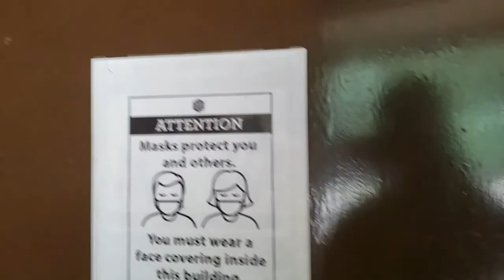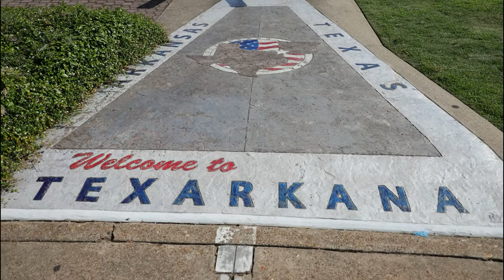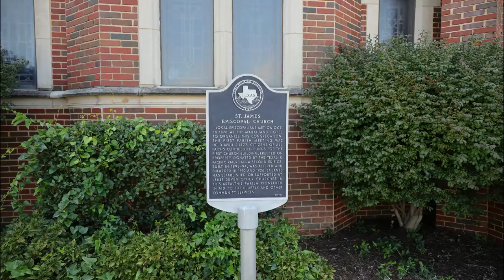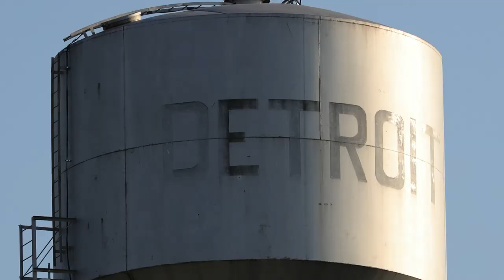Atlanta State Park Texas to Texarkana Texas & Detroit Texas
Atlanta State Park Texas to Texarkana Texas & Detroit Texas!  Come along as we visit Texarkana Texas and check out the Texas Arkansas state line.  State Line Avenue divides Texarkana between Texas to the west and Arkansas to the east. State Line Avenue is the site of Texarkana's Federal Building and Courthouse, which physically occupies two states.  Half-n-Half Post Office is part of the federal building and courthouse.  Half and half, half Texas, half Arkansas.  Commonly referred to as the State Line Post Office.  Then we'll stop off in the small east Texas town of Detroit Texas.  Detroit is just one of many small towns on Texas highway 82.  However Detroit is one of the few small towns with a great curb appeal.
Texarkana is a city in Bowie County, Texas. Located approximately 180 miles from Dallas, Texarkana is a twin city with neighboring Texarkana, Arkansas. The population of the Texas city was 36,411 at the 2010 census. The city and its Arkansas counterpart form the core of the Texarkana Metropolitan Statistical Area, encompassing all of Bowie County, Texas, and Miller County, Arkansas. The two cities had a combined population of 67,592 at the 2017 census, and the metropolitan area had a total population of 150,098.